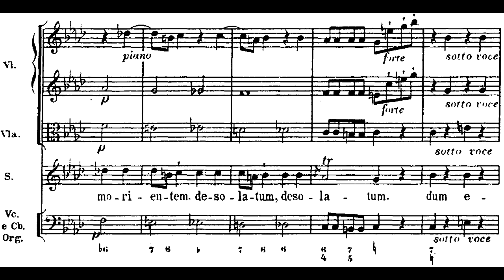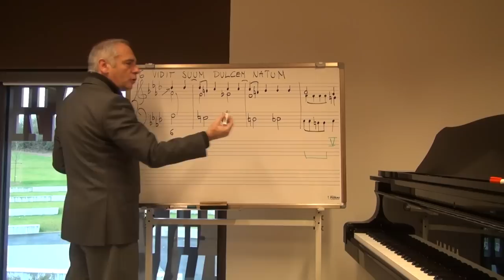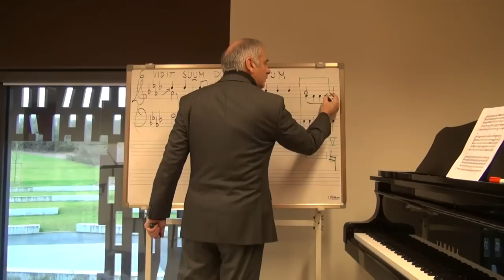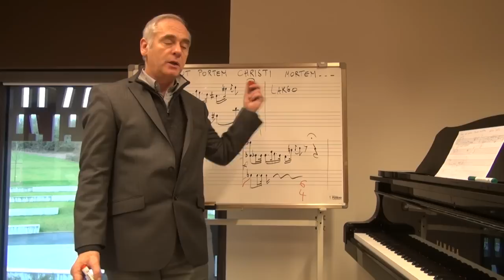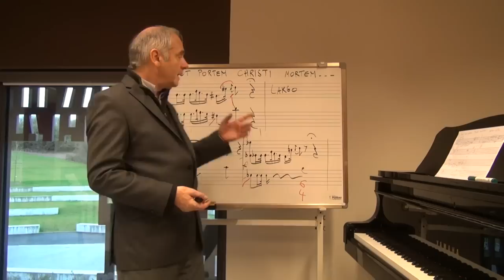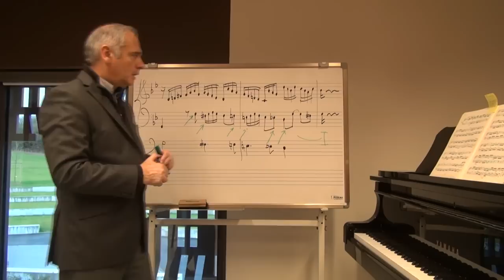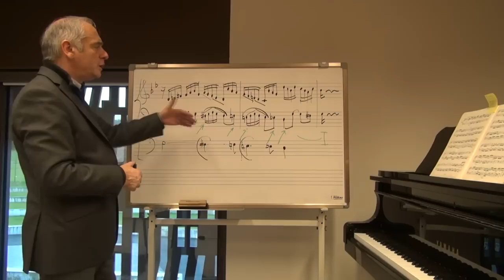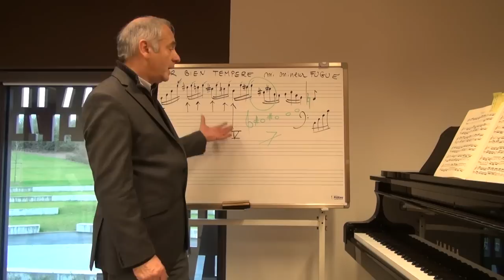Cours d'harmonie - 4.6.2 - Chez Pergolèse - Partie 2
Sources :
- interprète : Les Talens Lyriques dirigés par Christophe Rousset
Soprano : Sabina Puertolas
Mezzosoprano : Vivica Genaux

Soprano : Sabina Puertolas
Mezzosoprano : Vivica Genaux